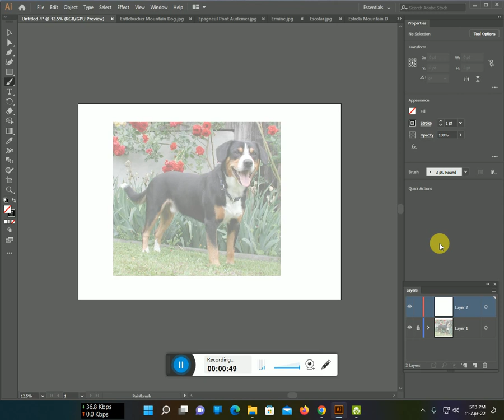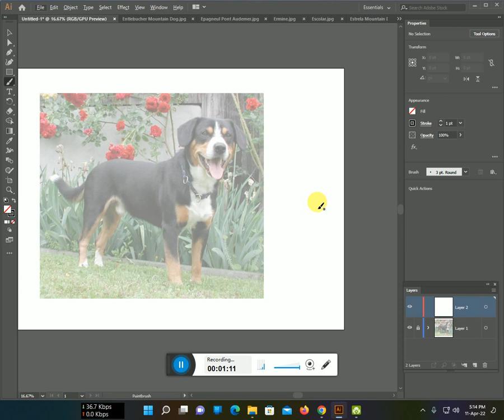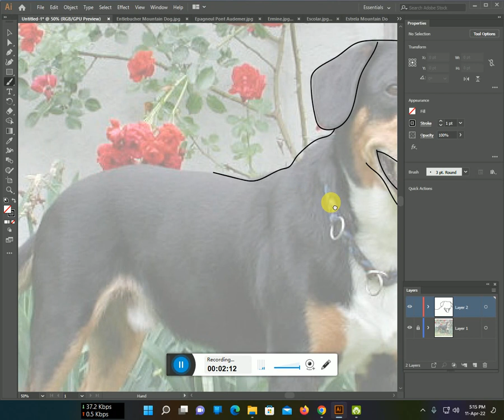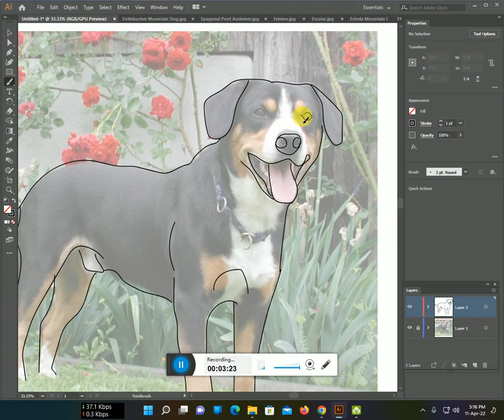How to make a Entlebucher Mountain Dog line art Design with Illustrator